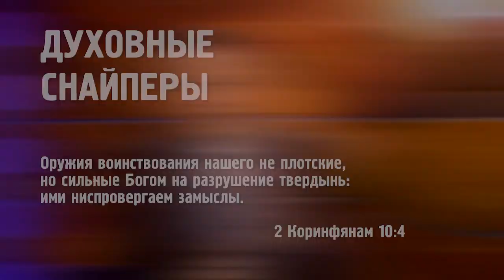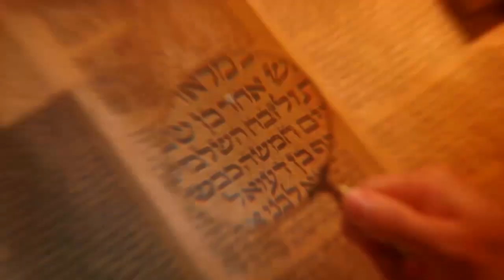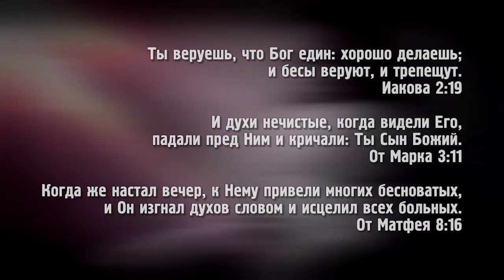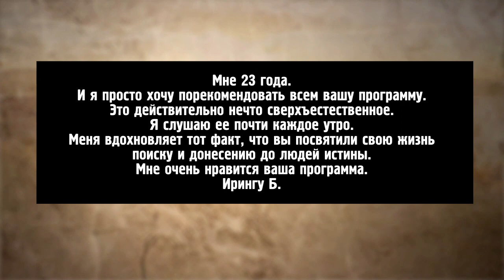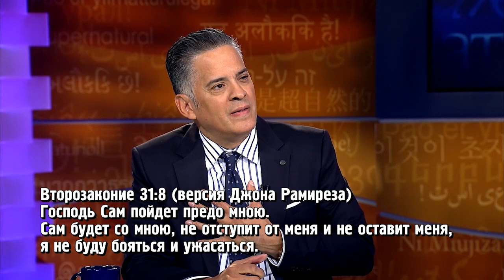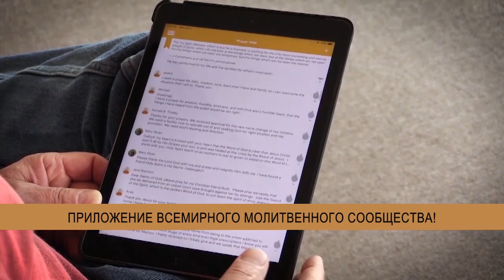ГОСПОДЬ ПОДАРИЛ СВОБОДУ! «Это сверхъестественно!» (1047)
В этом выпуске Сид Рот встретится с человеком, заключившим с сатаной кровный завет на 25 лет. Джон Рамирез обладал даром колдовства, астральной проекции и был одним из мучителей сатаны, которые нагоняют на людей страх и разрушают их жизни.

«Я отправился в ад как высокопоставленный прислужник дьявола и генерал царства тьмы, но вернулся верующим в Иисуса Христа», – рассказывает Джон.

Вы услышите невероятную историю о том, как на протяжении трети жизни дьявол владел душой человека и вынуждал создавать твердыни в его честь. Также Джон поведает вам о том, как ему удалось выбраться из силков бесовской хватки и прийти ко Христу, почему опасно заниматься оккультными практиками, и к чему это может привести.